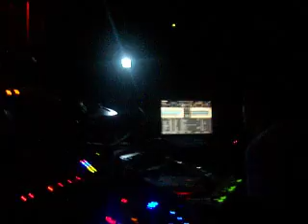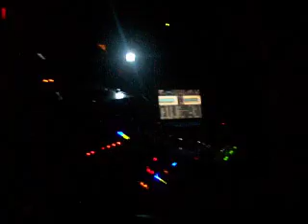Davide Squillace - Bar13 NYC - Part 4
Davide Squillace
Bar13 - New York City